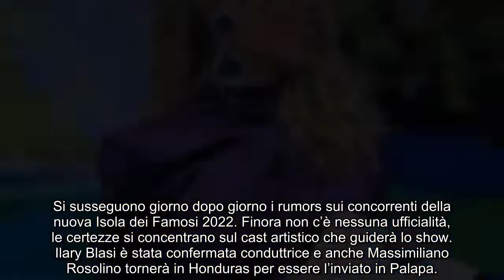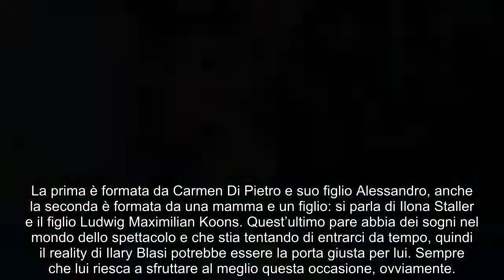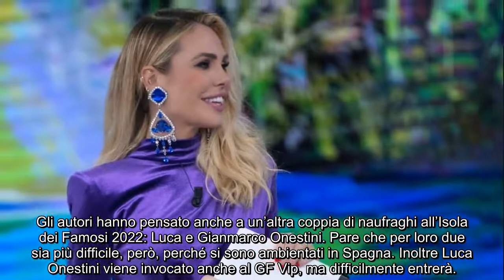Isola dei Famosi 2022, arrivano naufraghi in coppia: Vip con parenti, i nomi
Le ultime indiscrezioni sul cast della nuova edizione, che tra un rumor e l’altro comincia a prendere forma: chi potrebbe esserci